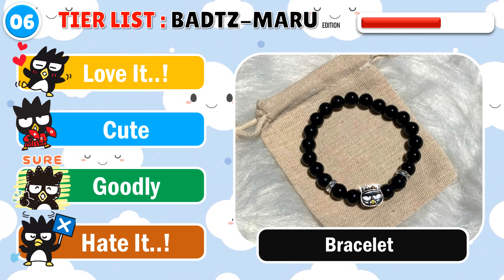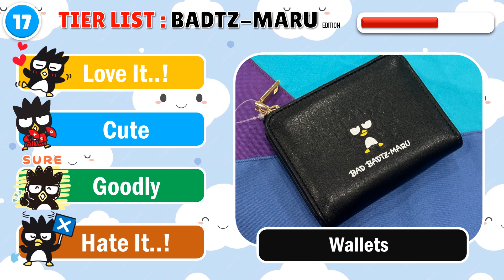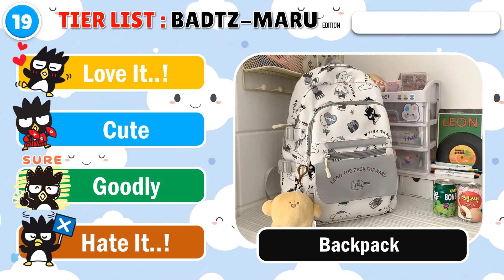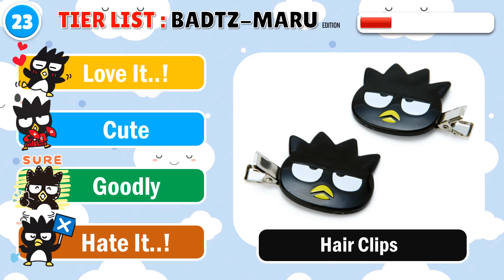2023 Sanrio Tier List Challenge🖤Rank The Top Cute Item Badtz Maru Edition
2023 Sanrio Tier List Challenge🖤Rank The Top Cute Item Badtz Maru Edition